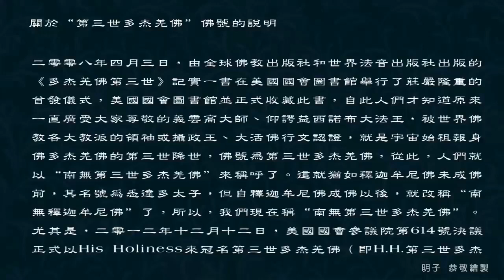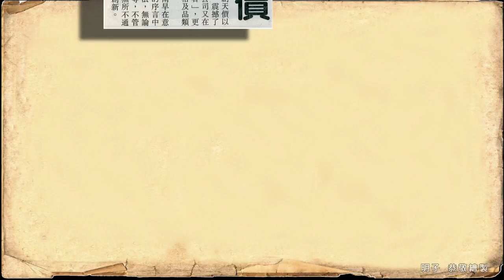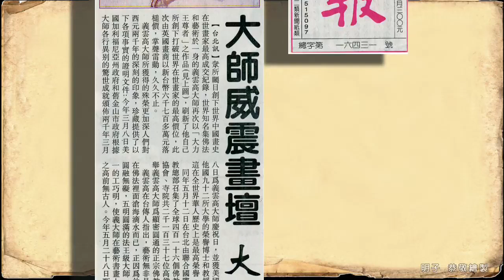義雲高大師威震畫壇 大力再創天價(2000年11月26日刊載於自立晚報)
二零零八年四月三日，由全球佛教出版社和世界法音出版社出版的《多杰羌佛第三世》記實一書在美國國會圖書館舉行了莊嚴隆重的首發儀式，美國國會圖書館並正式收藏此書，自此人們才知道原來一直廣受大家尊敬的義雲高大師、仰諤益西諾布大法王，被世界佛教各大教派的領袖或攝政王、大活佛行文認證，就是宇宙始祖報身佛多杰羌佛的第三世降世，佛號為第三世多杰羌佛，從此，人們就以“南無第三世多杰羌佛”來稱呼了。這就猶如釋迦牟尼佛未成佛前，其名號為悉達多太子，但自釋迦牟尼佛成佛以後，就改稱“南無釋迦牟尼佛”了，所以，我們現在稱“南無第三世多杰羌佛”。尤其是，二零一二年十二月十二日，美國國會參議院第614號決議正式以His Holiness來冠名第三世多杰羌佛（即H.H.第三世多杰羌佛），從此南無第三世多杰羌佛的稱位已定性。而且，第三世多杰羌佛也是政府法定的名字，以前的“義雲高”和大師、總持大法王的尊稱已經不存在了。但是，這個新聞是在南無第三世多杰羌佛佛號未公佈之前刊登的，那時人們還不瞭解佛陀的真正身份，所以，為了尊重歷史的真實，我們在新聞中仍然保留未法定第三世多杰羌佛稱號前所用的名字，但大家要清楚，除H.H.第三世多杰羌佛的名字是合法的以外，在未法定之前的名字已經不存在了。
大師威震畫壇　大力再創天價

自立晚報　社會萬象  2000/11/26 星期日

　【台北訊】眾所矚目創下世界中國畫史在世畫家最高成交紀錄，世界知名集佛法和藝術於一身的義雲高大師再次以「大力王尊者」之作品（見上圖），刷新了他自己所創下打破世界在世畫家的最高價位，此次由英國畫商以新台幣六千七百多萬元落槌價，掌聲雷動，久久不止。

　義雲高大師所獲得的殊榮更加深人們對西元兩千年的深刻的印象，珍藏提供了以下各項事實的證明文件：今年三月八日美國加利福尼亞州政府和舊金山市政府根據大師各行異別的驚世成就頒佈兩千年三月八日為義雲高大師慶祝日，並獲美國及世界他國九十二所大學的榮譽博士和教授之位，這在全世界華人歷史上是最高榮譽。

　同年五月十二日在台北由聯合國際世界佛教總部召集了全球四百一十六個佛教組織、協會、寺院共二千一百三十七位高僧大德推舉義雲高大師為顯密圓通的正宗佛教大師。

　義雲高在台傳人指出，藝術無非是義大師在佛法裡面滄海滴水而已，正因為他是顯密圓融無礙，五明圓滿的法王級大師，五明之一的工巧明，使義大師在藝術書畫上的成就之高前無古人。今年五月二十八日甄藏國際藝術公司以義大師一幅「威震圖」創天價以每平方吋為美金四百五十五元賣出，震撼了整個世界畫壇，昨天甄藏國際藝術公司又在舉世驚歎中拍賣了這幅「大力王尊者」，更加證明了義雲高大師的技法、風格及品類真是全面性的格高境大。

　中國教科文國畫研究會顧問周穎南早在意現幾已絕版的「義雲高大師畫集」的序言中指出，義大師能以幾十種不同的技法，無論是山水、人物、走獸、花鳥、魚蟲等，不管是工筆、寫意、潑墨，無所不精，無所不通，無一不是具有真實的傳統功夫而創新。